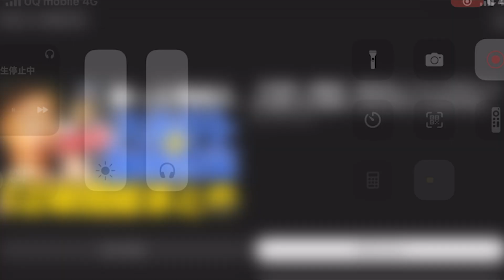【一気に来た！】ポランコのベストナインに契約更改での石川慎吾の背番号変更、急にロッテニュースが出て来た。